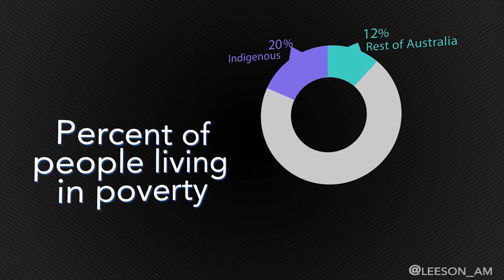Living in Belmore Park: indigenous poverty in the open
For over 30 years Carmel Turner has lived in Sydney's Belmore Park, in a small tent similar to the many others that line its edges. Her story is one, not just of poverty, but of love for her children.

But for the disproportionate number of indigenous people living on the streets, the wait for housing or opportunity to supply for their family can seem endless.